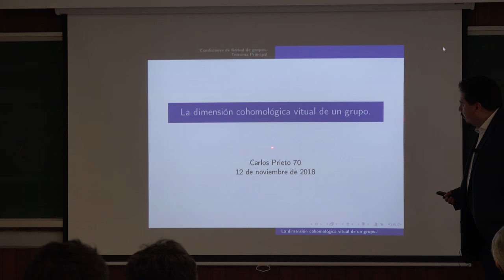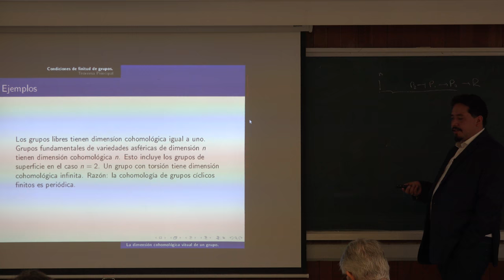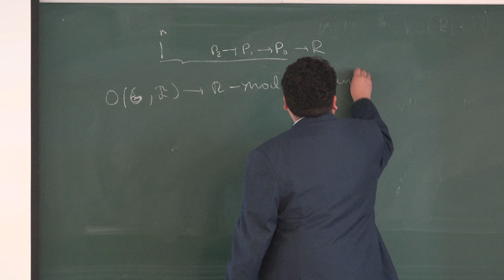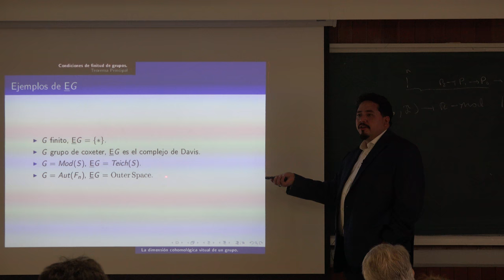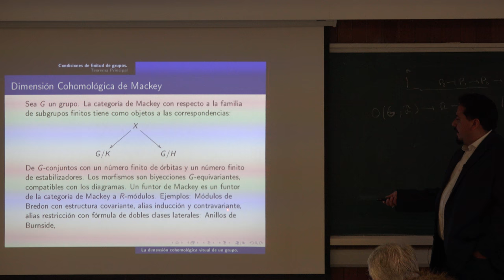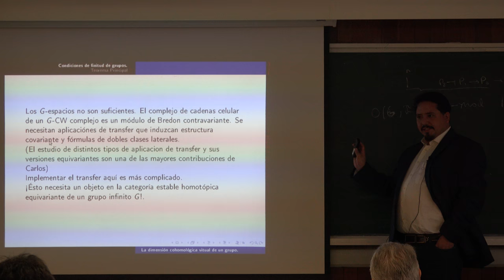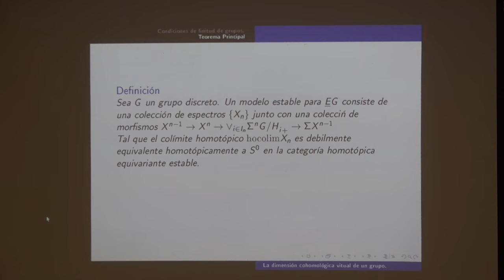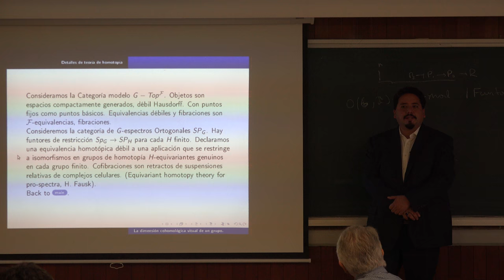La dimensión cohomológica virtual de un grupo- Noe Bárcenas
Platica dada por Noe Bárcenas en la celebración del 70 aniversario del Dr. Carlos Prieto, en la sala Graciela Salicrup el 12 de noviembre del 2018

Agradecemos el apoyo de:
Seminario Guillermo Tores de Geometría y Topología
Alberto Macias